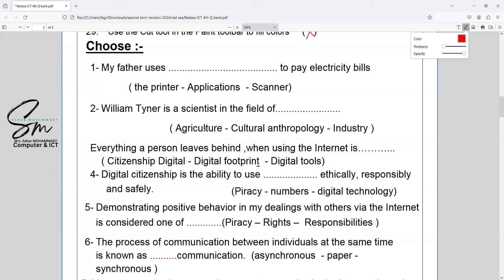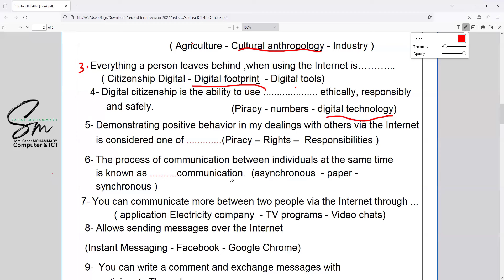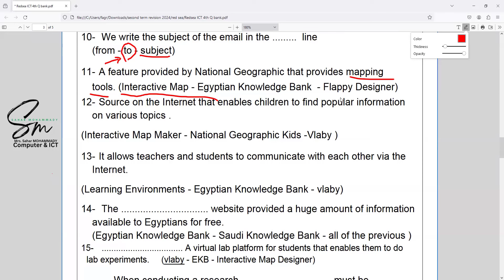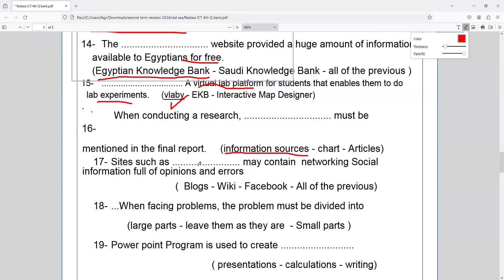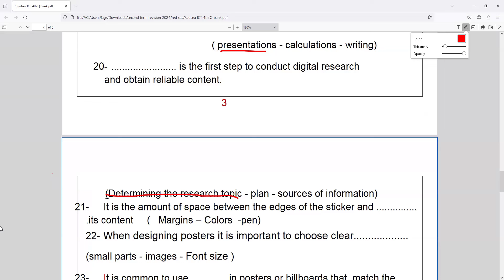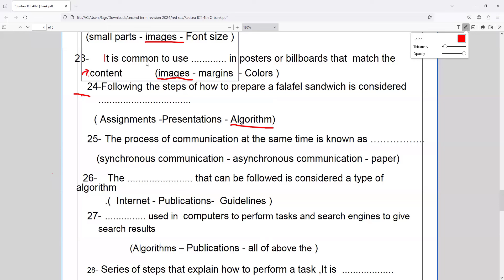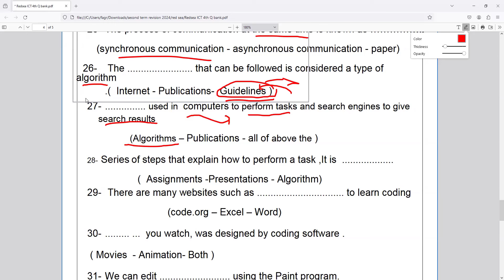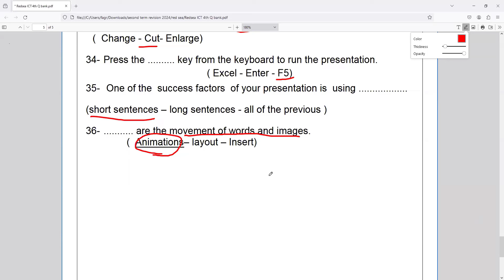مراجعة ليلة الامتحان الجزء الثاني ICT الصف الرابع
تحميل المراجعة pdf
قناة "Sahar Tech" هي قناة يوتيوب تهدف إلى توفير شروحات ممتعة ومفيدة في مادة تكنولوجيا المعلومات والاتصالات (ICT) للصفوف السادس والخامس والرابع في التعليم الابتدائي للغات.

تتميز قناة "Sahar Tech" بأسلوبها البسيط والمبسط في تقديم المحتوى التعليمي، حيث يتم تفسير المفاهيم والمصطلحات التقنية بطريقة سهلة الفهم ومناسبة للأعمار الصغيرة. يتم استخدام أمثلة وتطبيقات عملية لتوضيح الأفكار وتعزيز التفاعل مع الدروس.

تشمل محتويات القناة مواضيع متنوعة في مجال ICT، مثل الأجهزة الإلكترونية والبرامج والتطبيقات المختلفة. تشمل الدروس شرح تقنيات الحاسوب ومفاهيم الشبكات والإنترنت، وتعليم استخدام البرامج المكتبية وتطبيقات الويب، وأساسيات الأمان السيبراني والمواضيع الأخرى ذات الصلة.

تعتمد القناة على استخدام الرسوم المتحركة والرسومات التوضيحية لجعل الدروس أكثر تشويقًا وتفاعلًا. كما توفر "Sahar Tech" ملفات تعليمية قابلة للتنزيل والمشاركة، بما في ذلك ملخصات الدروس وأوراق العمل والتمارين العملية، وذلك لمساعدة الطلاب في مراجعة المواد وتطبيق المفاهيم التي تم شرحها بالفعل.

باختصار، تعتبر قناة "Sahar Tech" وجهة مثالية للطلاب في الصفوف السادس والخامس والرابع الابتدائي لغات الذين يرغبون في تعلم مادة ICT بطريقة سهلة وممتعة.
جميع الدروس على قناة "Sahar Tech" مجانية. تهدف القناة إلى توفير المحتوى التعليمي بشكل مجاني لمساعدة الطلاب في تعلم مادة ICT بسهولة وبدون أي تكلفة مالية. يمكن للطلاب الاستفادة من الدروس والمواد التعليمية المقدمة على القناة دون الحاجة إلى الدفع أو الاشتراك في أي خدمة مدفوعة.

تعتبر هذه المبادرة رائعة، حيث تمكن الطلاب من الوصول إلى موارد تعليمية قيمة ومفيدة دون أي عقبات مالية. يساهم ذلك في تعزيز المساواة في التعليم وتوفير فرصة للجميع لاكتساب المعرفة وتنمية مهاراتهم في مجال التكنولوجيا والاتصالات.

بالتالي، يمكن للطلاب الاستفادة الكاملة من قناة "Sahar Tech" والاستمتاع بالدروس المجانية المقدمة بها لتعلم مادة ICT بكل سهولة ومرونة.
يمكنك بالطبع مشاركة الدروس من قناة "Sahar Tech" مع أصدقائك وزملائك. بالنهاية، الهدف من تقديم المحتوى التعليمي المجاني هو مشاركة المعرفة وتعميم الفائدة.

يمكنك مشاركة روابط الفيديو الموجودة على القناة مع أصدقائك عبر وسائل التواصل الاجتماعي أو البريد الإلكتروني أو أي وسيلة أخرى تفضلها. يمكنهم الاستفادة من الدروس والتعليمات المقدمة والتمارين العملية على القناة بنفس الطريقة التي تستفيد منها.

بالتالي، لا تتردد في مشاركة الدروس المجانية من قناة "Sahar Tech" مع أصدقائك وزملائك لتعزيز التعلم المشترك وتعميم الفائدة.